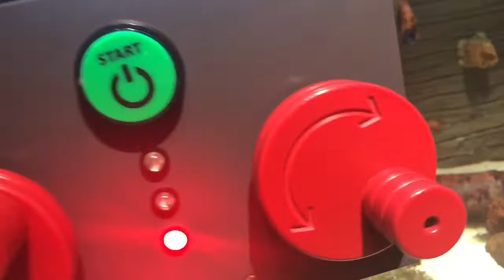Vlogcation 3 (pt. 2) - Right Below A Shark